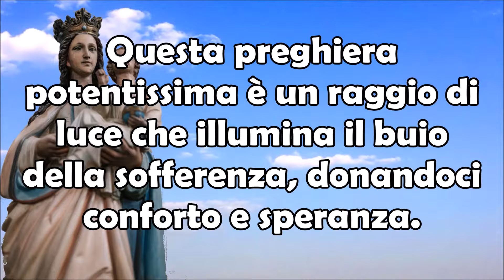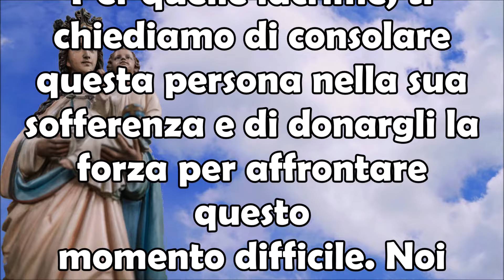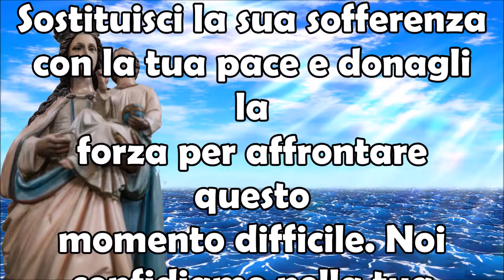Preghiera alla Santa Vergine e Gesù Bambino per la Guarigione di una Persona Gravemente Malata